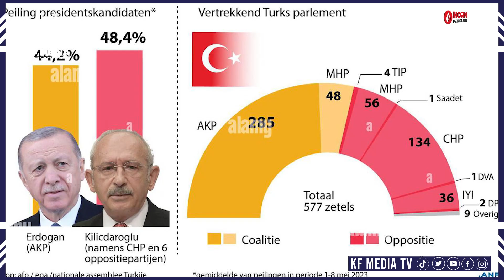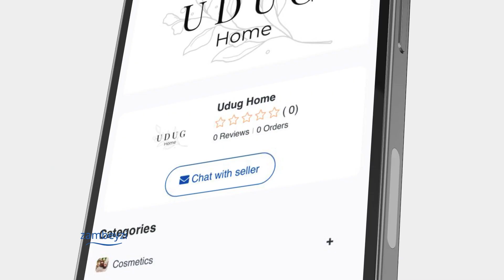Dhacdooyinkii lama illaawanka ahaa ee Caalamka ka dhacay 2023.